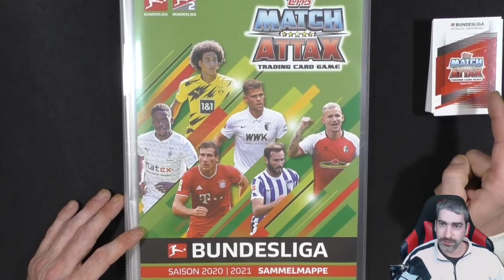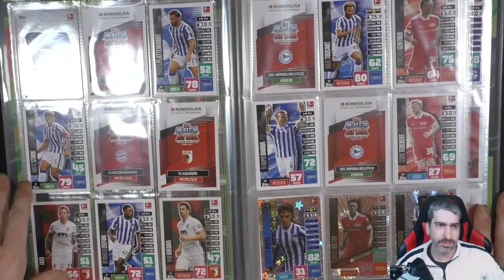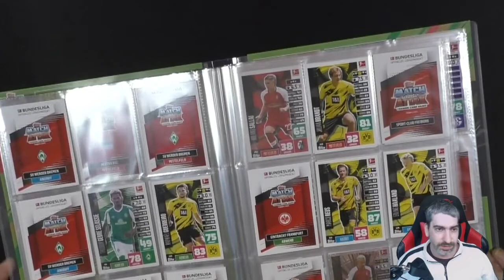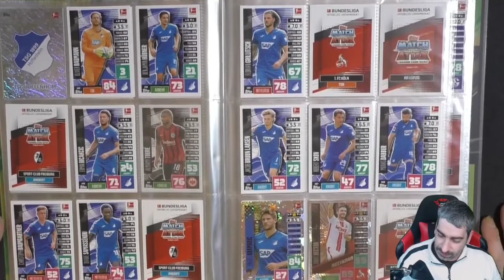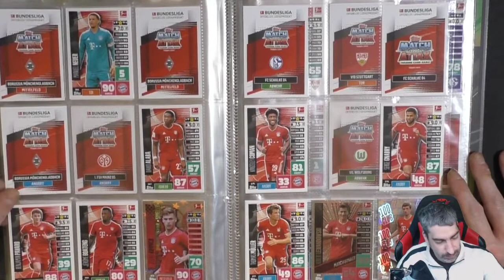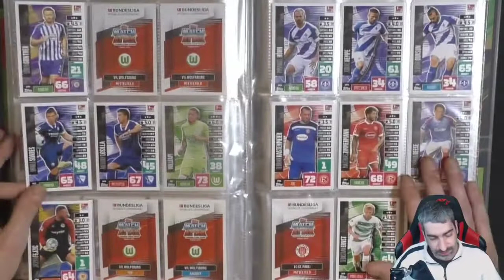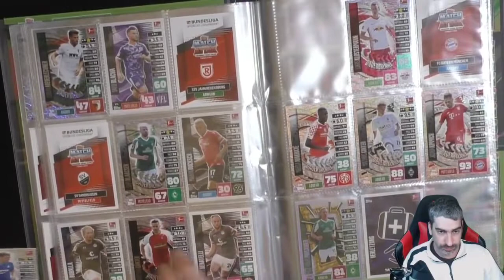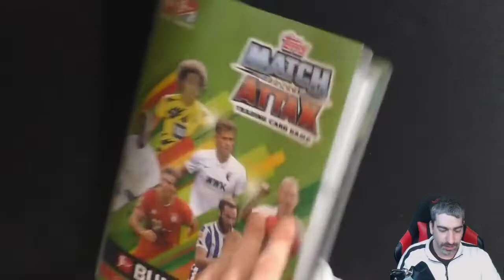Topps Match Attax 20/21 - Mappen Update #1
Heute gibt es das erste Mappen Update der Match Attax Bundesliga!

 Andreas Stürmer
 Postfach 12 21 31
 55743 Idar-Oberstein

Mein Equipment:

Kameras:
Sony DSC-HX350
Sony DSC-WX500
Panasonic HC-V777

Monitore:
1x Acer K242 HQL
2x Asus VS247HR

Tastatur:
Logitech K330

Mikrofonarm:
Rode PSA1